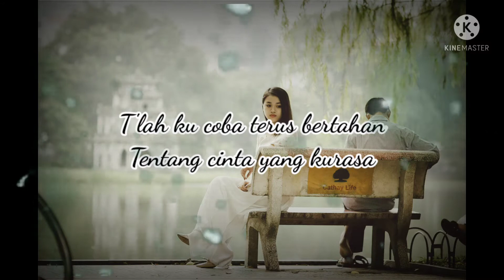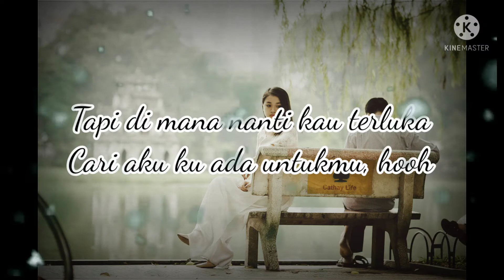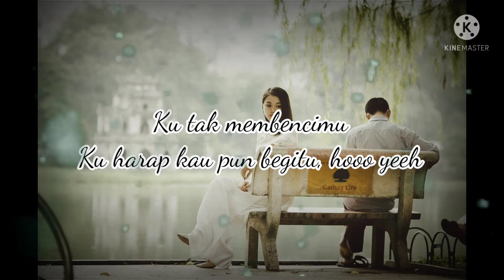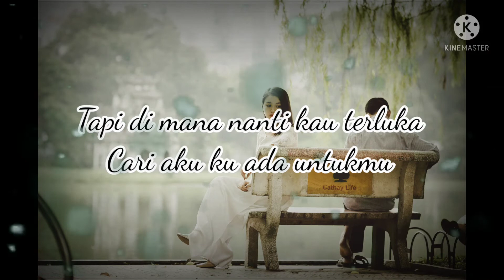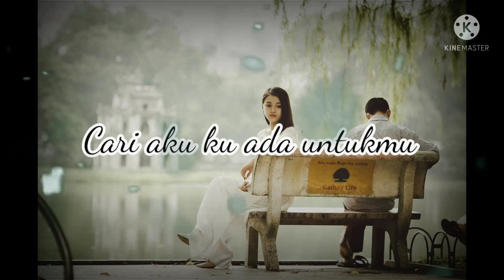Pesan Terakhir - Lyodra Cover by Indah Aqila (Lyric)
Vidio lirik cover lagu Pesan Terakhir - Lyodra, dicover oleh Indah Aqila

*This version is not the original version, and is not performed by Haico.
Support Juga :
Indah Aqila